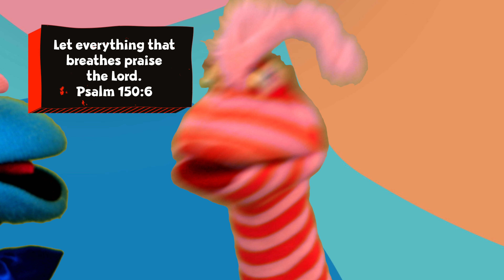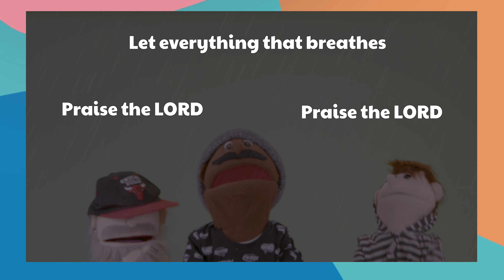Renewal Kids - 2 to 6 yrs - Praise God With Loud Instruments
Renewal Kids is the children’s department of Renewal Church. We help children to build a foundation of faith that will last a lifetime in a fun, safe and caring environment.

This video is for our younger Renewal Kids, aimed at those that are 2 to 6 years old.